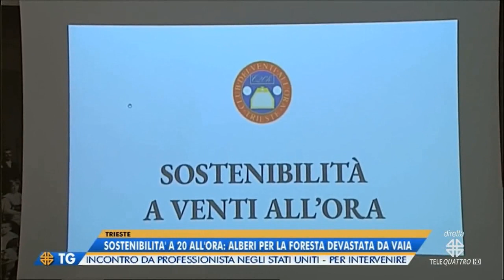Stralcio dall'edizione del notiziario serale di Telequattro del 21/03/2023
Presentazione dell'iniziativa "Sostenibilità a Venti all'Ora"